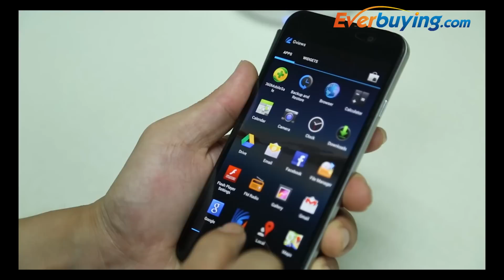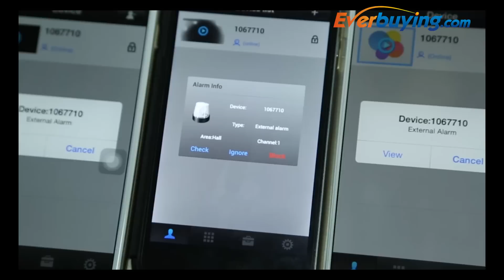ESCAM QF500 WIFI Alarm IP Camera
Main Features:
720P HD camera, better picture quality, further vision
H.264 video compression, support 32GB TF card
Sensor: 720p CMOS sensor
QR code scan to setup WIFI, integrated with alarm door sensor
High accuracy alarm, easy to operation
IR-CUT dual filter, infrared night-vision light
Built-in microphone and speaker, two-way audio function
Using IR-CUT double filter automatic switching technology
Pan / tilt, horizontally 355 degree, vertically 120 degree
Compatible with iPhone / android / iPad
Note: The SOS wristband in the picture is not included